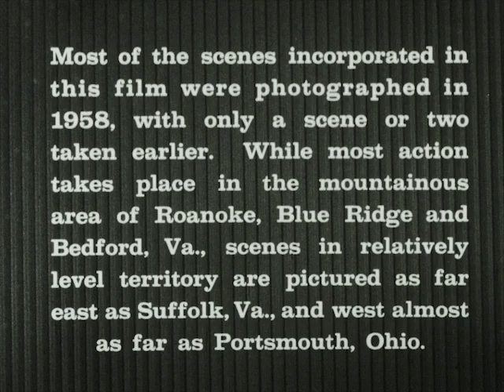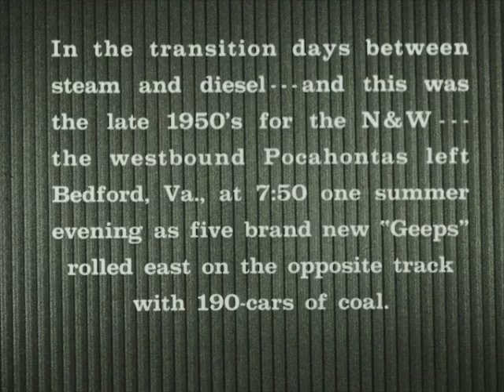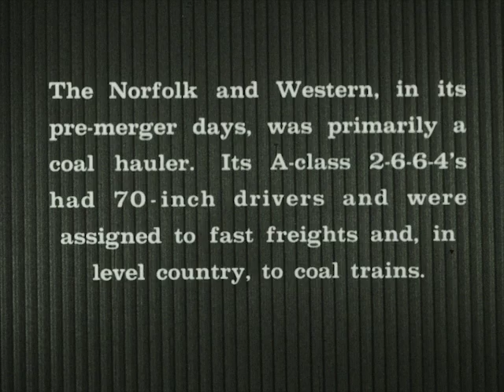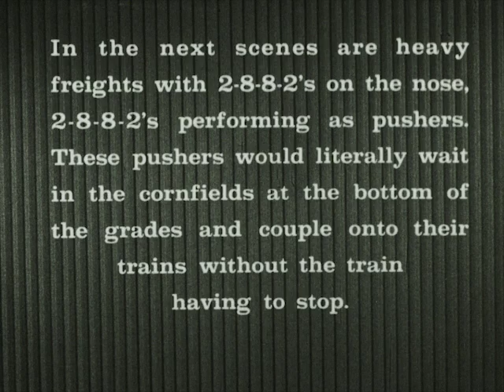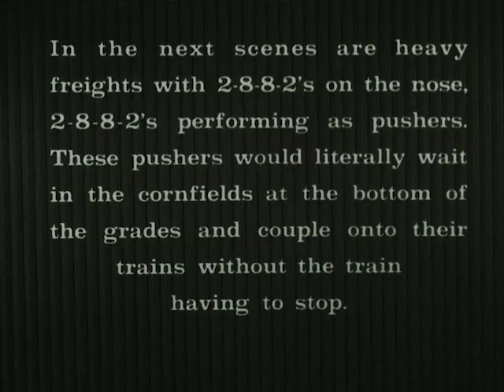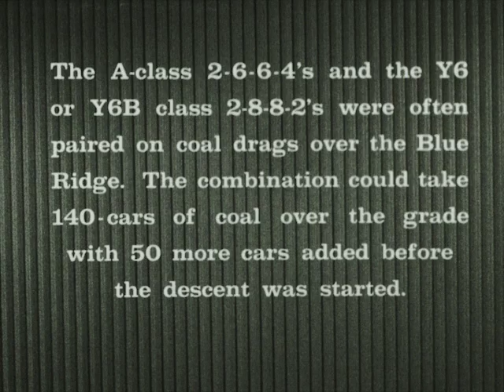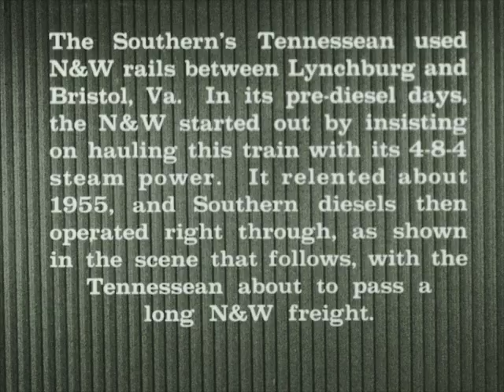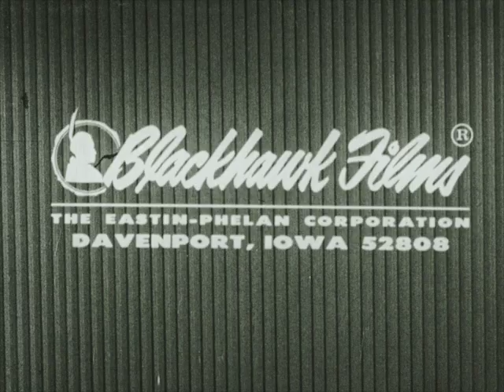The Thunder Of Steam In The Blue Ridge Orgone archive